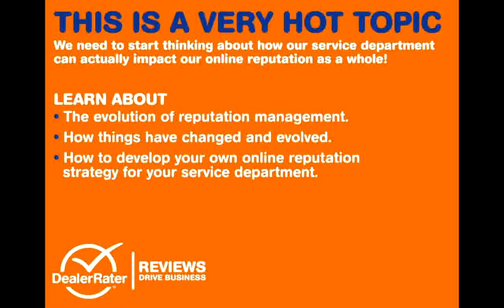Ryan Leslie will be presenting at the 15th Digital Dealer Conference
Come see this session at the 15th Digital Dealer Conference & Exposition, October 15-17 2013, Las Vegas, NV